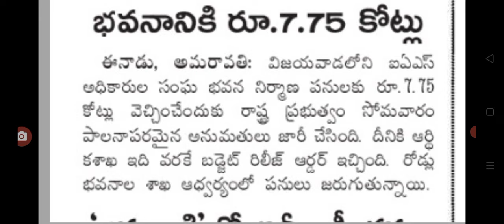ఉద్యోగులకు మూడు ముఖ్యమైన విషయాలు విడుదల a note to employees latest update in AP.